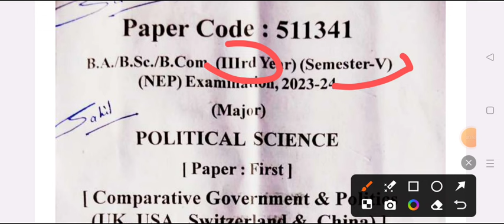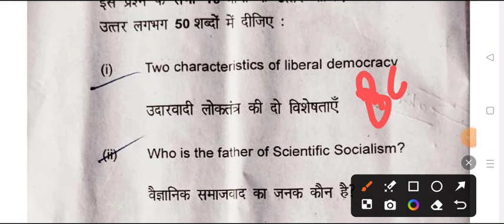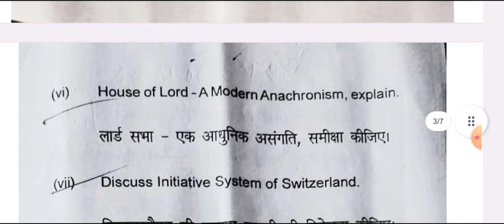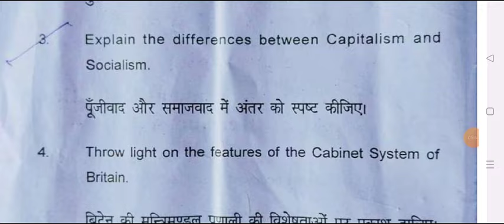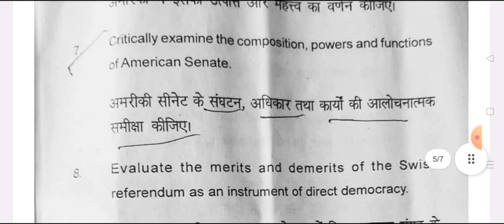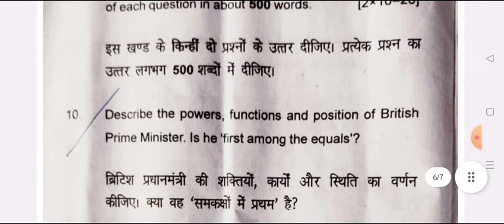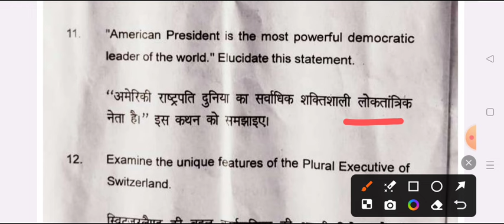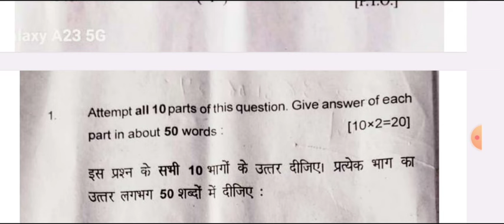B.A 5th Semester Political Science Paper-1 | ba 5th semester rajniti shastra model paper 2024-2025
Hello

ba 3rd year 5th semester political  exam 2024
ba 5th semester political science question answers 2024 avadh university

b.a 5th semester political science question paper 2024 avadh university
ba five semester political science model paper 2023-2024
 rajniti shastra question for ba 2nd semester exam 2024 avadh university
ba fifth semester exam 2024

political science exam 2024
ba 5th semester political science exam question 2024 avadh university
ba 5th sem political science question 2024 avadh university

b.a 5th semester political science model paper 2024

ba 3rd year 5th semester political science question paper 2024
ba 5th semester political science paper-1 question paper 2024 rmlau

b.a 5th semester exam 2024 political science avadh university
b a 5 semester political science paper-1 question 2024 avadh university
b.a 5th  semester rajniti shastra 1st paper 2024 avadh university
ba 5th year 3rd semester rajniti shastra ram manohar lohiya university
ba fifth semester rajnitishastra question 2023
political science solved question paper ba 5th semester
political science for ba 5th semester 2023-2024

ba 5th semseter rajniti shastra important question ayodhya university
B.A 5th semester political science paper-2 important question answers 2024
BA 5th semester political science model paper 2023-24 ayodhya university
b.a five semester rajniti saster
B.A 3rd year political science 2nd paper question answers 2023-24 ayodhya university
political science model paper ba  2nd  semester 2024 ayodhya university
political science important question ba  2nd  semester
BA 5th semester political science question answer 2024 rmlau
avadh university ba 5th semester political science 2nd paper question
ba 5th semester rajniti shastra question 2024 rmlau
BA 5TH semester political science 2024 ram manohar lohiya university
ba 5th semester political science paper-2 question paper
B.A pancham semester political science question paper 2024 rmlau
rajniti shastra ke important question ba 5th semester avdh university
important question for political science ba 5th semester 2024
political science important question answers ba 5th semester 2023

ba 5th semester political science question pdf 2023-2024

vbspu univrsity political science exam
b.a 3rd year 5th sem political science important question 2024
ba third year 5th semester rajniti shastra exam question 2023-24

ba 5th semester political science model paper 2024
political science question paper ba 5th sem.
B.A 5th semester political science model paper 2024 rmlau
BA 5th semster political science question paper 2023-24
rmlau previous year question paper political science 5th semester
b.a 3rd year 5th semester political science 2nd paper important questions 2023
B.A fifth semester rajniti shastra model paper 2024
ba 3rd year rajnitishastra model paper avadh university
ba third year 5th semester political science question answers 2024
political science paper ba 3rd year 5th semester 2023
ba 2nd semester political science most important topics
B.A RAJNITI SHASTRA QUESTION PAPER BA 5TH SEMESTER
B.A 5th semester political science paper-1 question answers pdf 2024
ba 5th semester political science 1st paper 2023
ba 5th semester political science model paper 2023-24 avadh university

rajniti shastra ba 5th semester
political science b.a 5th semester question paper 2024
b.a 5th semester political science exam 2024
ba 3rd year political science syllbus 2023
political science ba 5th semester question paper 2024
political science b.a 5th semester important question 2024 rmlau
political science ba 5th semester 2024 ram manohar lohiya university
political science sem 5th important question 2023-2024
princeiples of public administration question paper 2024
ba 5th semester public administration exam paper 2024
lok prashasan ke sidhant
B.A 5th semester political science class
B.A 5th semester degree course
political science most important topics 5th semester
rajniti shastra new class 5th semester
A060502T
principles of public administration